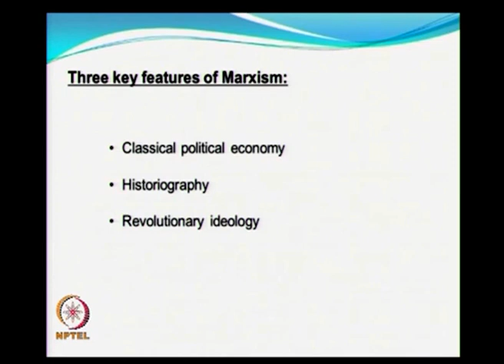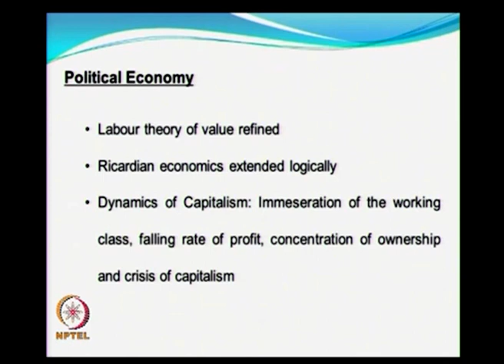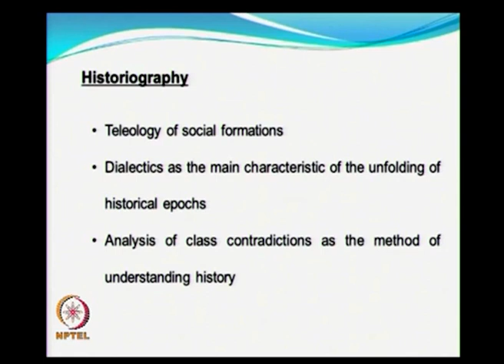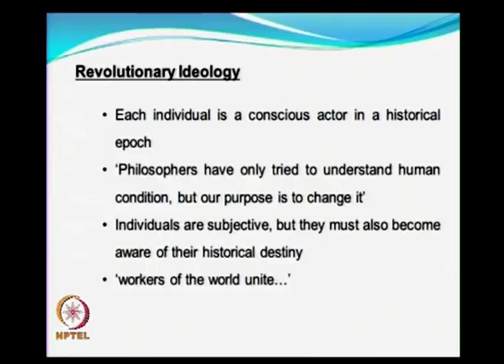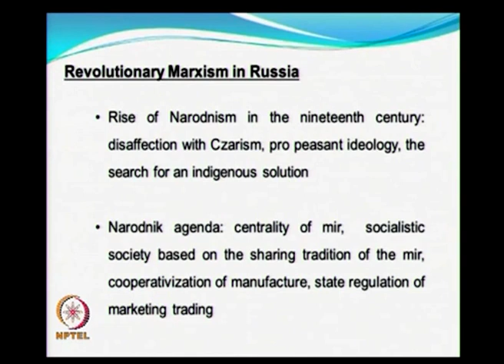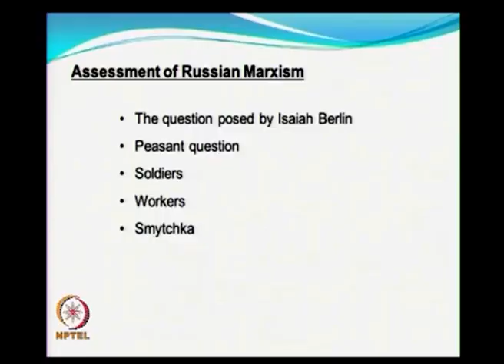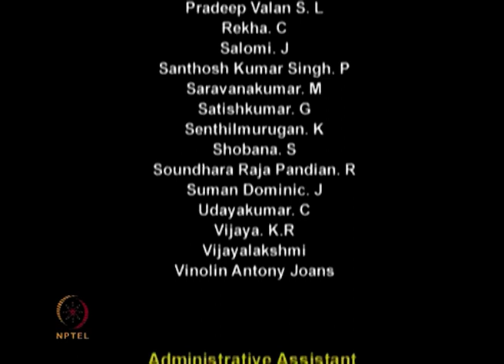Marx as an ideologue of revolution